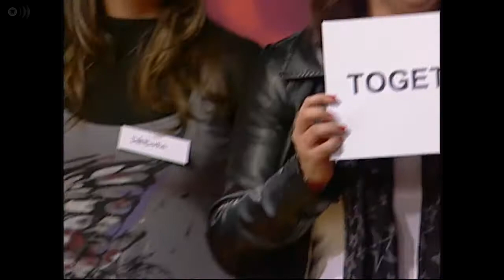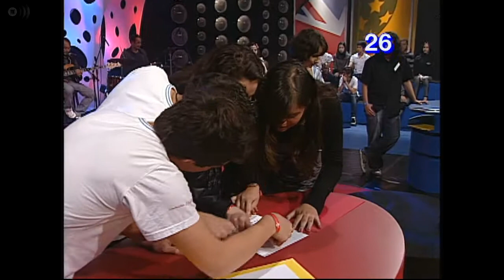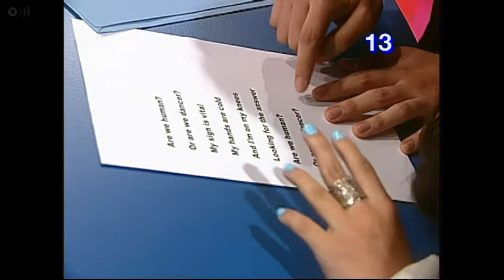Inglês com Música - Humans - The Killers - Parte 4/4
Para saber mais e aprender sempre!